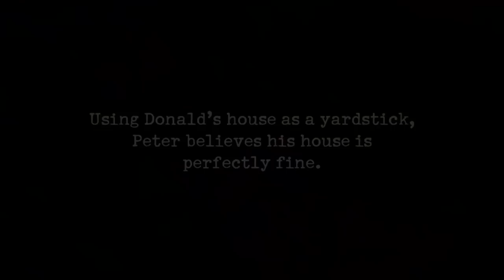Hoarders: 50,000 POUNDS of Trash Hoarded by 2 Brothers (S10) | A&E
Two brothers hoarded over 50,000 pounds of trash but choose to turn their lives around in this clip from Season 10, Episode 5, "Three Amigos."